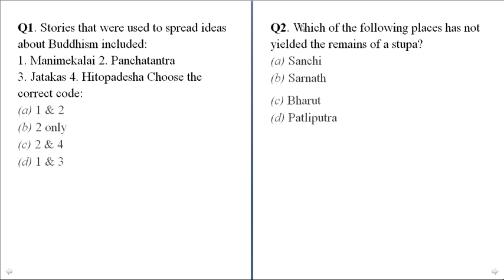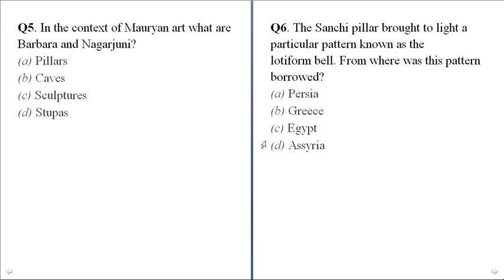Question Discussion part 2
Gs crux for quick revision